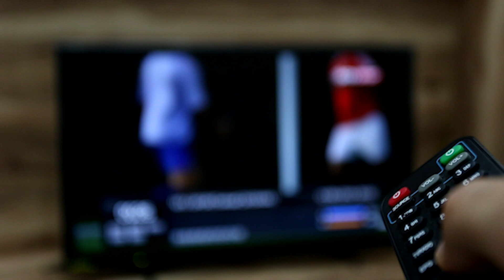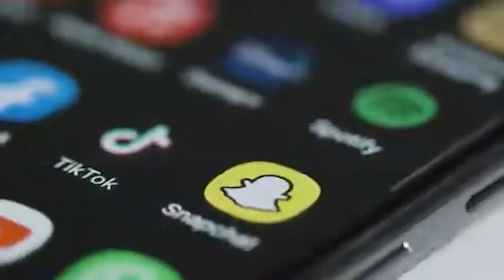Qayamat ki bari Nishaniyan! Shaykh Bilal Ahsan قیامت کی بڑی نشانی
قیامت کی بڑی نشانی
شیخ بلال احسن